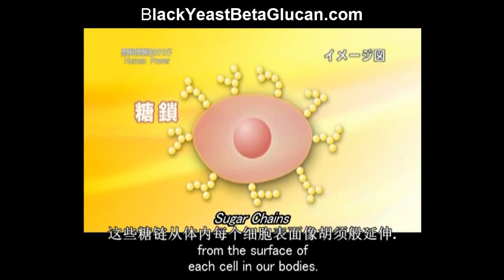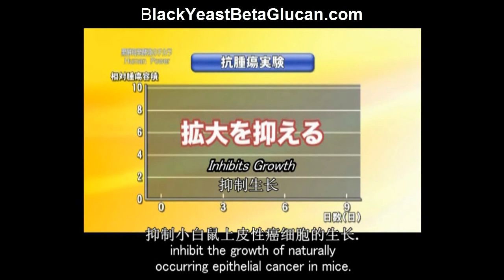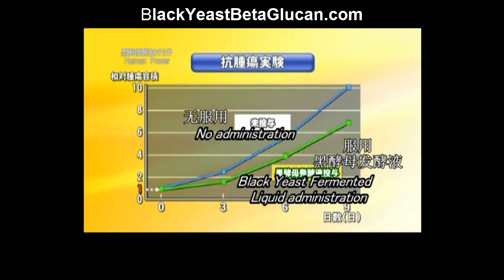Black Yeast Beta Glucan Research Black Yeast Beta Glucan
Black Yeast Beta Glucan Research

Black Yeast Beta Glucan, as with all yeast beta glucans, is regarded as the mother of all beta glucans because of its broad spectrum of health benefits. Yeast beta glucan, such as black yeast beta glucan, is beneficial to our body's immune system, heart health, detoxification and others.

Professor Takeo Hasegawa from the Suzuka University of Medical Science, Japan, has been researching the effects and potential of beta glucan and yeast beta glucan, in particular Black Yeast Beta Glucan, in increasing immunity of the body.

According to Professor Hasegawa's research when black yeast beta glucan is consumed, it becomes entwined in the folds of the intestine and starts stimulating the intestines, thereby activating the immune system.

When the intestines are stimulated by black yeast beta glucan, the immune cells macrophages gather together. It's like black yeast beta glucan is calling and gathering the soldiers and army of the body to be ready for battle. The macrophages can then kill bacteria and attack any harmful substances entering the body.

As a result of the stimulating effect of black yeast beta glucan, the macrophages gather and release hormones known as cytokines, which are immunomodulating agents. These cytokines are systemic in function and travel throughout the body, waking up the entire immune system to be ready for defending the body against any attack. This will also help the body to heal.

Professor Takeo Hasegawa also discovered through his research that black yeast beta glucan is able to double the effect of NK cells or natural killer cells in attacking cancer cells and virus-infected cells.

Recent research shows that each cell of our body has sugar chains on its surface. These sugar chains extend from the surface of the cell like whiskers. They are critical in the communication between cell. They transmit information from cell to cell. In simple terms, they tell others cells what function the cell has. These sugar chains can be damaged and broken through aging, free radical attack, radiation, etc. When this happens, the immunity of the body is compromised and people get sick.

Professor Takeo Hasegawa shows that fragments or broken chains of black yeast beta glucan can be absorbed through the intestines and attach themselves to the damaged sugar chains on the surface of the cells. By doing so, the black yeast beta glucan repairs the broken and damaged sugar chains. His research also shows that black yeast beta glucan is able to curb or inhibit the growth of tumor.

As a radiation expert in the Department of Health Science at the university, Professor Hasegawa discovers black yeast beta glucan has anti-oxidant properties, even against radiation.

In his research Professor Hasegawa has been studying beta glucan in the form of Black Yeast Fermented Liquid.

Beta Glucan
Yeast Beta Glucan
Beta-1,3/1,6-Glucan
Black yeast fermented liquid

Please note that financial compensation may be awarded to the person making this video due to whatever actions or decisions you make as a result of watching this video. for more information on Black Yeast Beta Glucan.